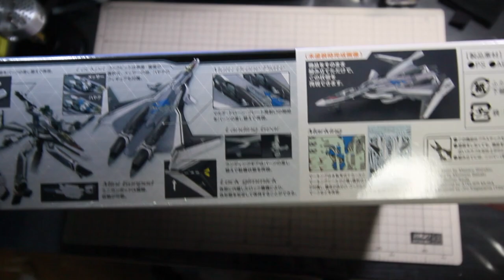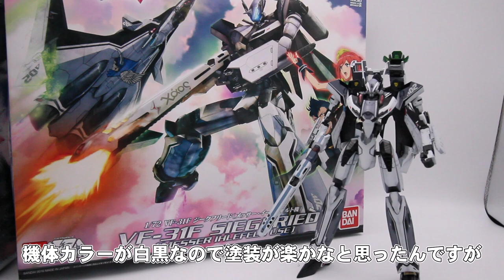1/72 VF-31F ジークフリード メッサー・イーレフェルト機（バンダイ）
バンダイ1/72VF-31Fの足首を3Dプリントパーツに置き換えました。
#1/72 VF-31F
#1/72 Siegfried